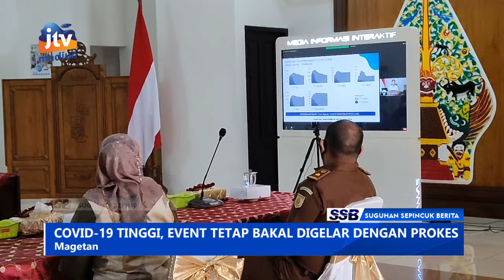MAGETAN - Covid-19 Tinggi, Event Tetap Bakal Digelar Dengan Prokes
Pemerintah kabupaten Magetan tetap akan menyelenggarakan event seperti yang telah ditetapkan di kalender event. Event tersebut dianggap solusi terbaik pemulihan ekonomi khusunya di Magetan.